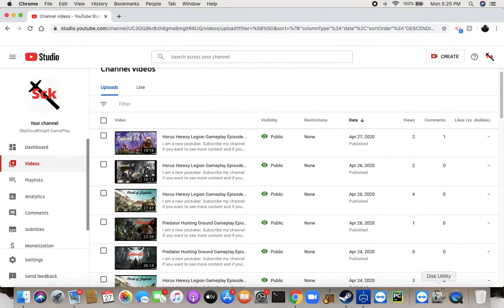Predator Hunting Grounds Play Episode 3 ----- Best Match so far!!!!/Don't be a coward!!